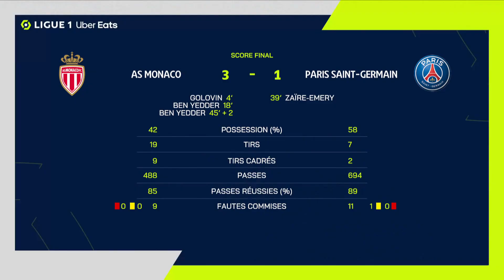AS MONACO - PARIS SAINT-GERMAIN (3 - 1) - Résumé - (ASM - PSG) / 2022-2023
Revivez les meilleurs moments de AS MONACO - PARIS SAINT-GERMAIN (3-1) en vidéo.

Ligue 1 Uber Eats - Saison 2022/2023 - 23ème journée STADE LOUIS-II - samedi 11 février 2023

Buteurs : Aleksandr GOLOVIN (4' - ASM) / Wissam BEN YEDDER (18' - ASM) / Warren ZAIRE-EMERY (39' - PSG) / Wissam BEN YEDDER (45' +2 - ASM)

Composition AS MONACO : 26 - Ruben AGUILAR /10 - Wissam BEN YEDDER (c) /6 - Axel DISASI /19 - Youssouf FOFANA /17 - Aleksandr GOLOVIN /3 - Guillermo MARIPAN /44 - Eliesse BEN SEGHIR /12 - Caio Henrique OLIVEIRA SILVA /27 - Krépin DIATTA /16 - Alexander NÜBEL /4 - Mohamed CAMARA

Composition PARIS SAINT-GERMAIN : 26 - Ruben AGUILAR /10 - Wissam BEN YEDDER (c) /6 - Axel DISASI /19 - Youssouf FOFANA /17 - Aleksandr GOLOVIN /3 - Guillermo MARIPAN /44 - Eliesse BEN SEGHIR /12 - Caio Henrique OLIVEIRA SILVA /27 - Krépin DIATTA /16 - Alexander NÜBEL /4 - Mohamed CAMARA